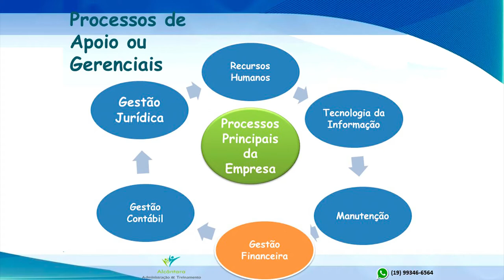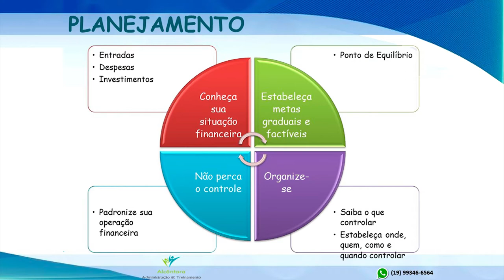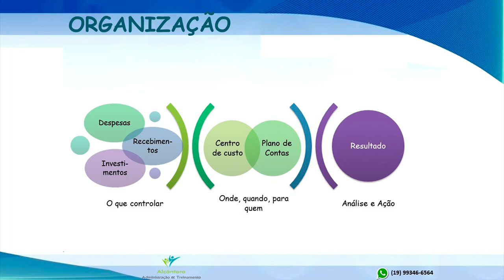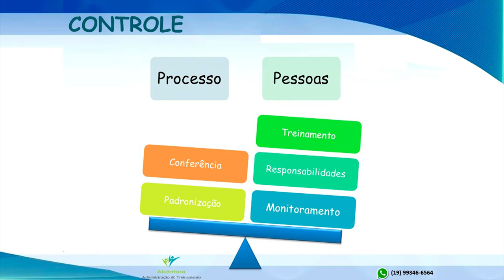#05 Criando Pontes, Gerando Negócios - Tema: Gestão Financeira: Planeja, organizar e controlar